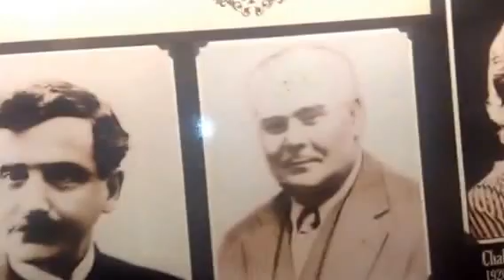En Barranco Chabuca Granda